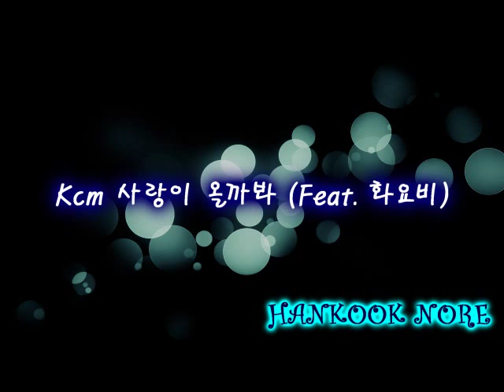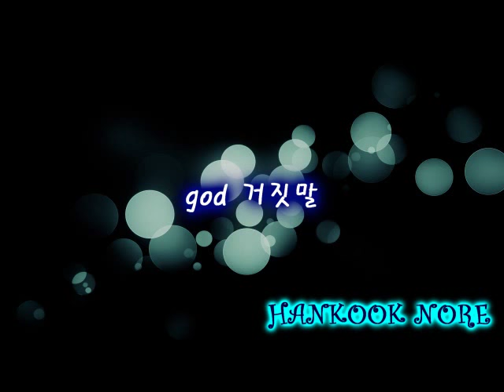취향저격 완전 듣기좋은 발라드 모음 (90~00)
순서

다비치 헤어졌다 만났다
지아 난 행복해
Kcm 사랑이 올까봐 (Feat. 화요비)
화요비 Bye Bye Bye
윤미래 선물
As One 너만은 모르길
씨야 미쳤나봐
린 사랑에 아파본 적 있나요
양파 아파 아이야
임정희 진짜일리없어
이지훈 이별
자우림 샤이닝
김상민 You
민경훈 아프니까 사랑이죠 ~
박혜경 하늘
박정현 사랑이올까요
hey Je T'aime
이소라 데이트
조성모 불멸의 사랑
장나라 아마도 사랑이겠죠
god 거짓말
유승준 혼자남은 나
임창정 기다리는 이유
수지 겨울아이
JK김동욱 옛사랑
델리스파이스 고백
나비효과 하루
김종국 용서해 기억해
노을 투명인간
브라운 아이즈 떠나지마
윤건 친구로만